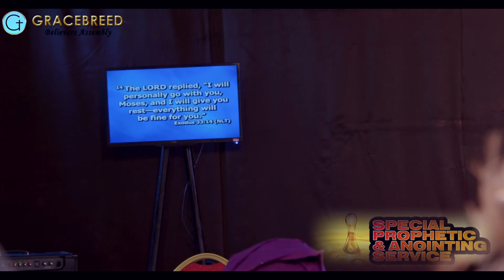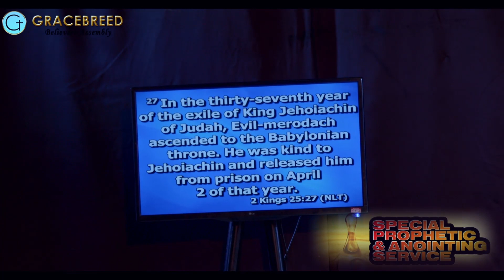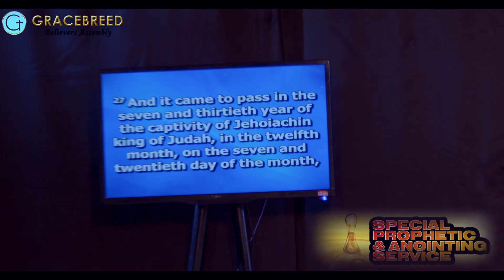PROPHETIC & ANOINTING SERVICE_PD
The Word of God is His mechanism for transformation. As you listen, your life will never remain the same in the name of Jesus.

Worship with us every Sunday by 9am and every Wednesday by 6pm at Arcade Hall, Evelyn Event Centre, Off 3rd Avenue Junction, Gwarinpa, Abuja.